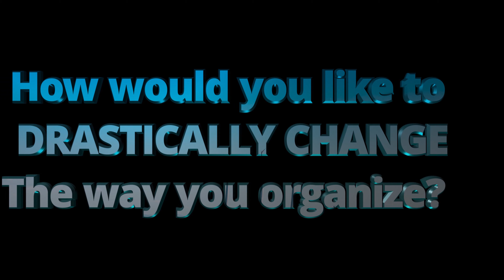The Crew Quarters ‖ Free Product OFFER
Get your first product FOR FREE HERE: (Just Cover Shipping)